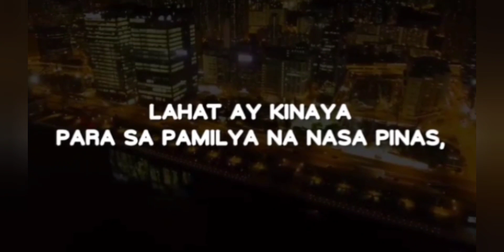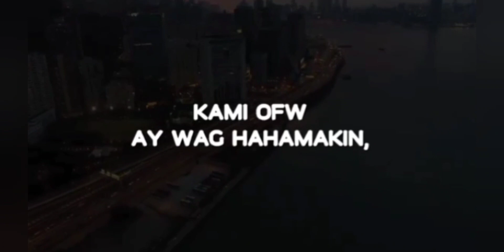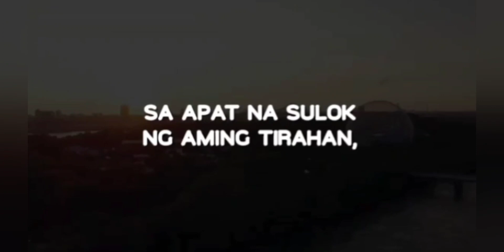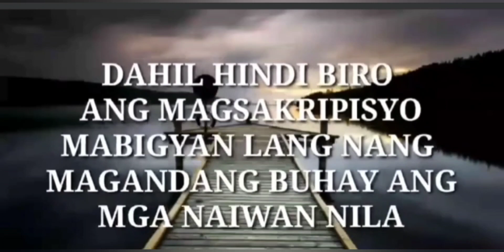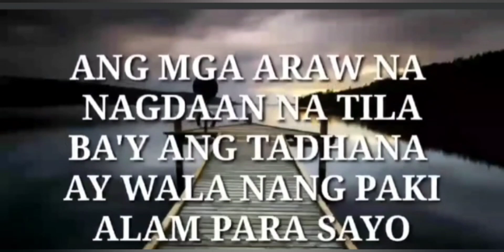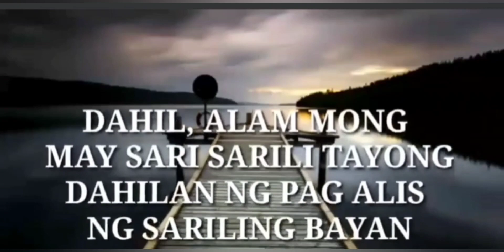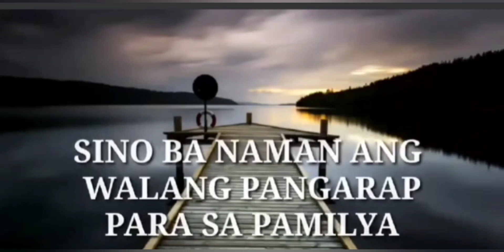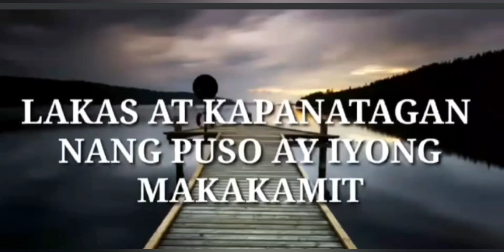OFW ANG MADAMDAMIN NA PANANABIK SA MGA MAHAL SA BUHAY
mahirap Ang maging isang ofw  .. pero Lahat tiiisin para sa pamilya saludo ako sa Lahat ng mga ofw mabuhay Ang mga ofw